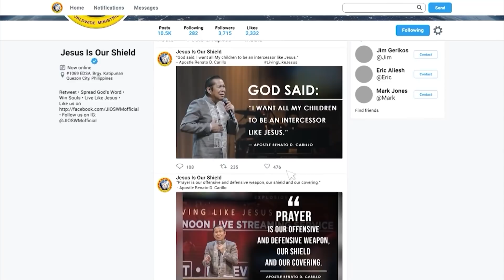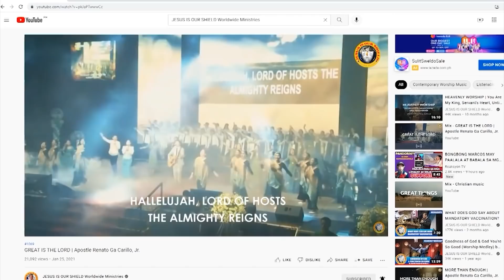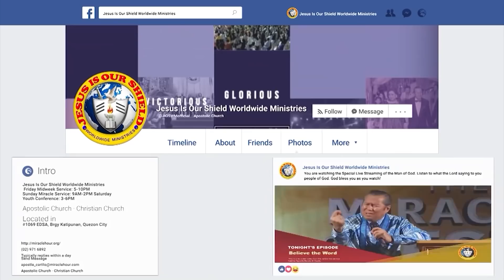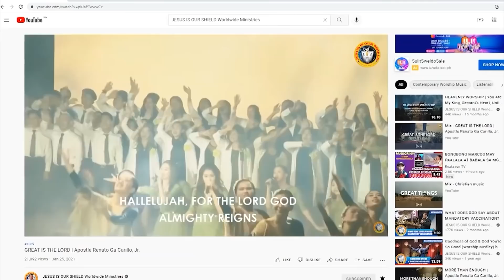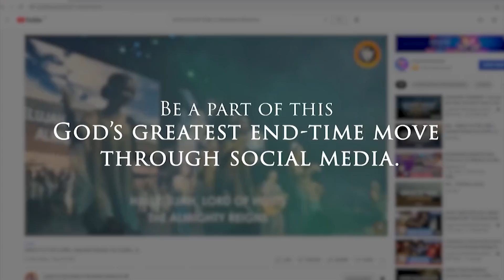"REVEALING JESUS CHRIST" | Living Like Jesus Special Live Streaming